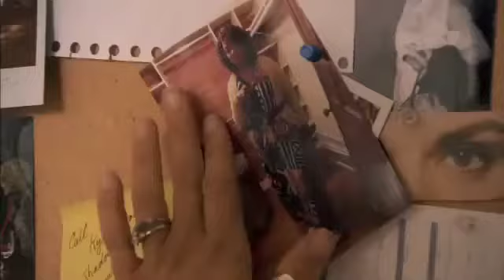I Will Follow Official Trailer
Maye (Salli Richardson-Whitfield) is a success. Hot career. Hot boyfriend. But when her world is turned upside down by tragedy, she must struggle to keep her balance.
I WILL FOLLOW chronicles a day in the life of a woman at a crossroads, and the twelve people who help her move forward into a brave, new world.
Distributed by AFFRM